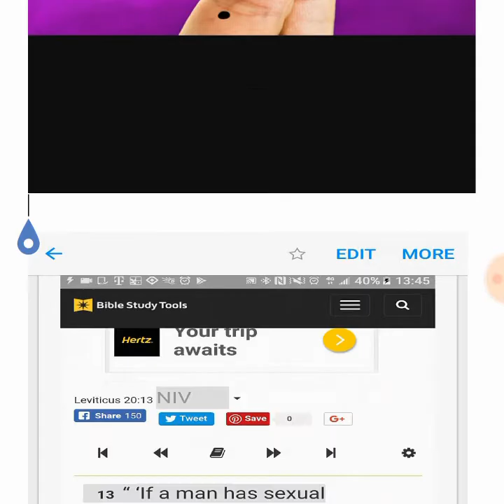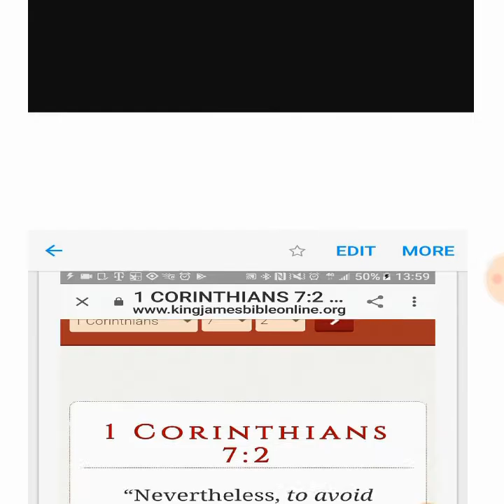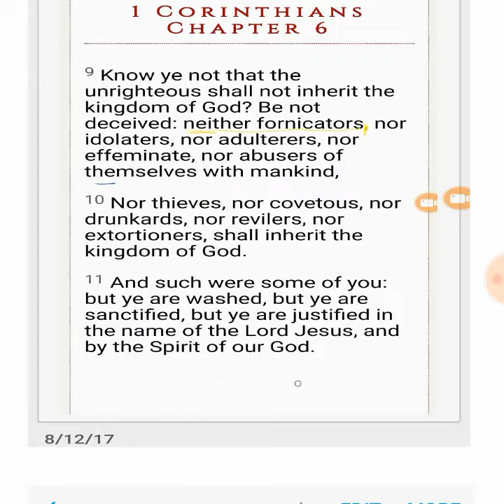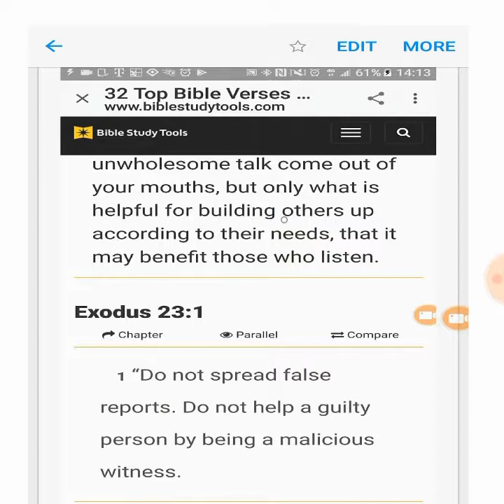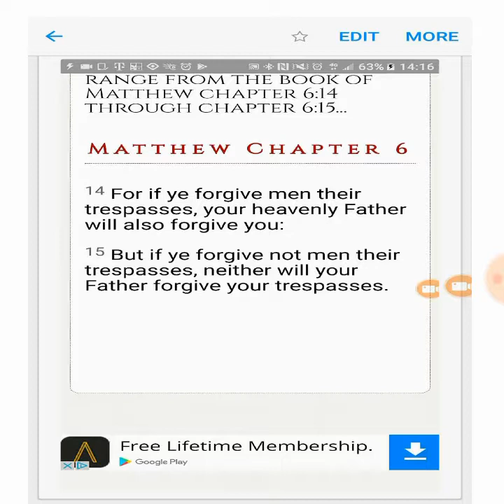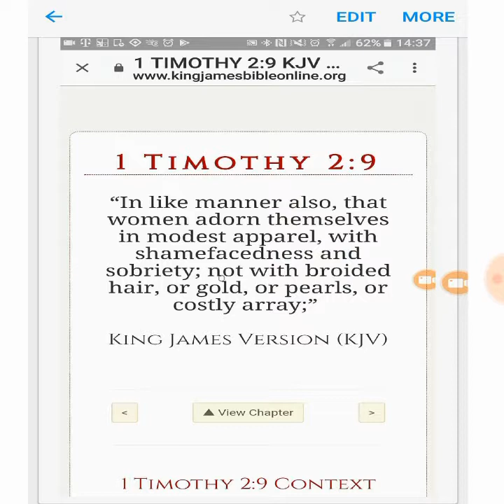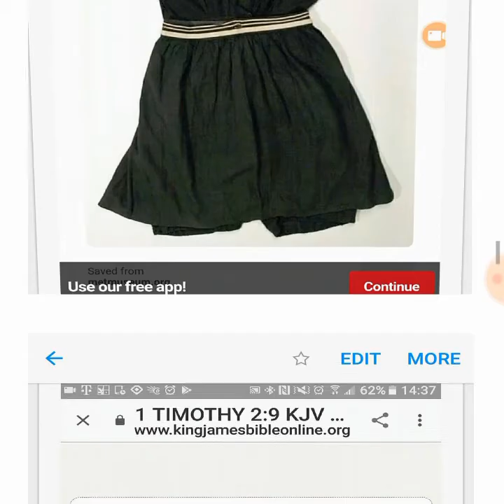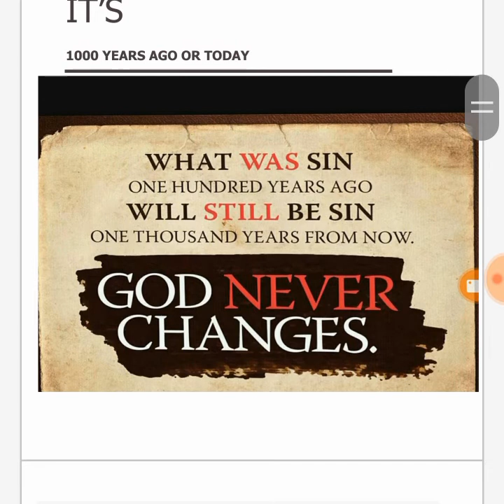God's opinion about sin will never change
Let's call it what it is.